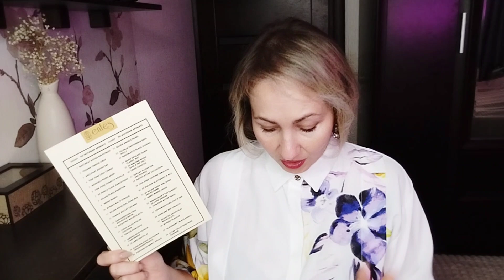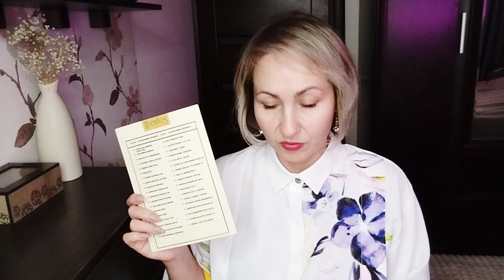Большая парфюмерная распаковка😍Дорогое звучание недорого😉Возможно?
Видео носит развлекательно- ознакомительный характер .
Автор высказывает своё субъективное мнение, все товары куплены за свои средства для личного использования и из моей личной коллекции.
Не агитирую к покупкам, делюсь отзывами.